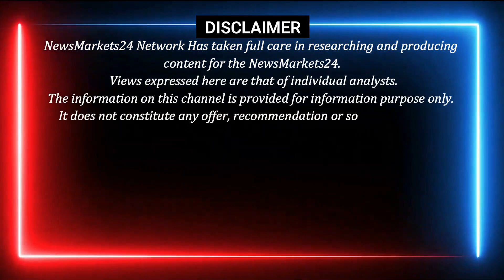Steel Bar Price in india per kg || सरिया के भाव घटे || NewsMarkets24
In this video, we're going to be discussing the 05-April-2023 Loha sariya Rate. We'll be providing you with the latest news and market analysis on the Loha sariya Rate so that you can make the best financial decisions for your future.

Make sure to watch our video today to learn all about the Loha sariya Rate and how you can benefit from it!

For live rate UPDATE.Download App  Link Given Below
Android

YOUR QUERY
RAIPUR INGOT
MANDIGOVINDGARH INGOT
MANDIGOVINDGARH LOHA BHAV
LOHA BHAV
INGOT RATE
LOHA PRICE
Daily Ingot rate
Billet rate
Old Scrap
NewsMarkets24
लोहेकारेट
आजकालोहेकारेट
steelprice
steelrate
steelprices
Billet rate
Ingot rate rojana
Tmt rate
Ingot Rate
Aaj Ka Lohe Ka Rate
INGOTRATE
AAJKALOHEKABHAV
dailyingotrate
daily ingot price
ingot
billet
mandi govindgarh
Ingot Rates
Steel Price
Scrap Rates
Daily ingot Rate
scrap rates
Daily steel price
newsmarkets24
12 एमएम सरिया का क्या रेट है?
4 सूत की सरिया का क्या रेट है?
3 सूत की सरिया का वजन कितना होता है?